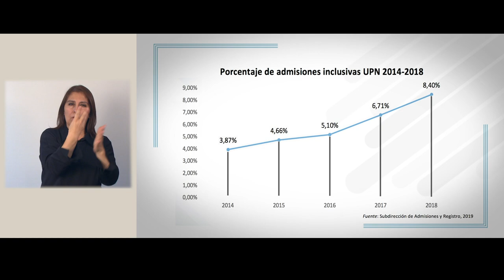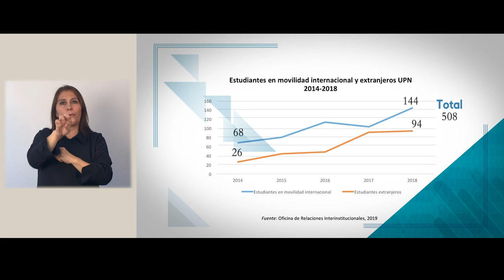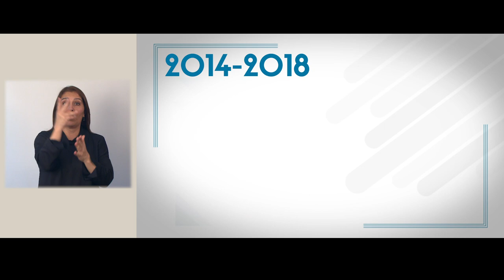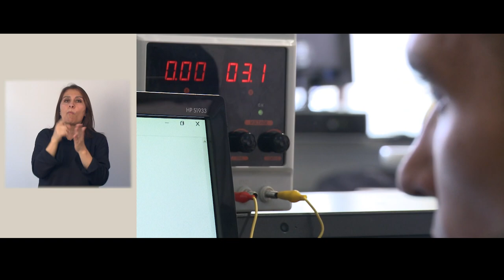SEÑAS Factor 2 Estudiantes